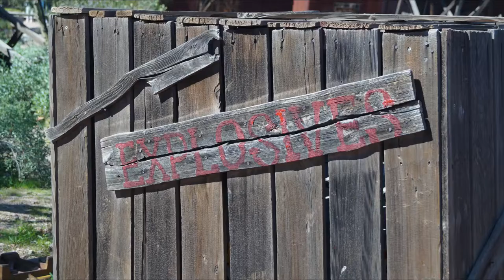Kyla's Photography 2019-2020